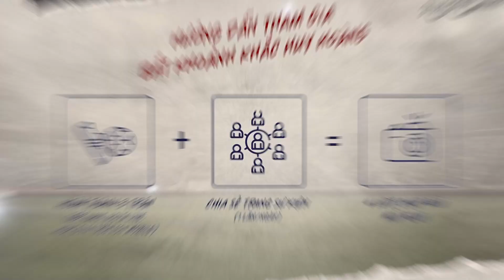🎉 TẤT TẦN TẬT VỀ SỰ KIỆN MIỄN PHÍ NOSTALGIA MOMENTS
🤔 Làm thế nào để trải nghiệm miễn phí mùa thẻ Nostalgia & Unsung sau bản cập nhật?
🔥 Với hàng loạt phần quà hấp dẫn bao gồm Gói cầu thủ ICONS, Nostalgia và Unsung, đây chính là cơ hội không thể tốt hơn để trở thành những HLV đầu tiên sở hữu 2 mùa thẻ mới.
👀 Theo dõi video để hiểu thêm về sự kiện.

Đây là trò chơi duy nhất tại Việt Nam có bản quyền trực tiếp FIFA, nằm trong series game bóng đá đã khẳng định danh tiếng trên toàn thế giới trong nhiều năm qua. Trò chơi được phát triển bởi hãng EA Sports, người “cha đẻ” của loạt game thể thao nổi tiếng khác như NBA Live, FIFA Soccer, Tiger Wood PGA Tour...

EA Sports FIFA Online 4 Vietnam là kênh youtube chính thức của FIFA Online 4, đồng thời là đơn vị duy nhất giữ bản quyền sản xuất toàn bộ nội dung game và giải đấu FIFA Online 4.